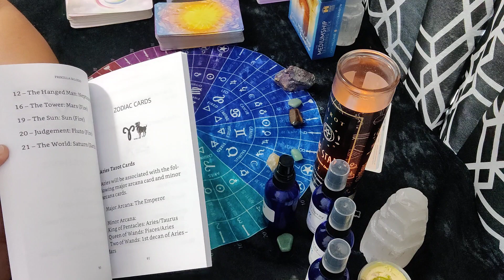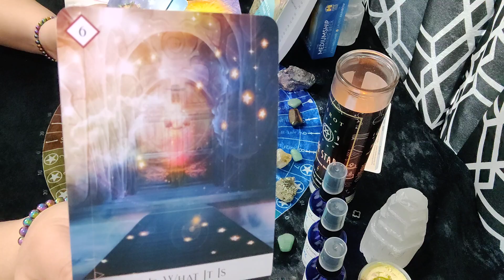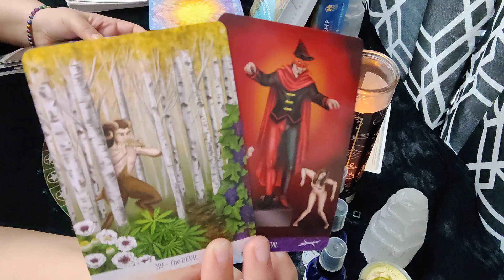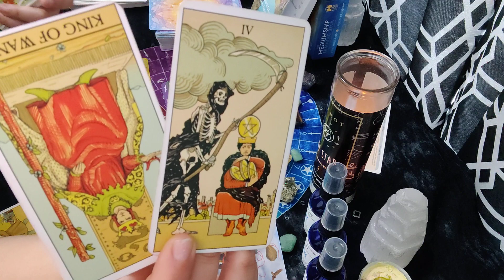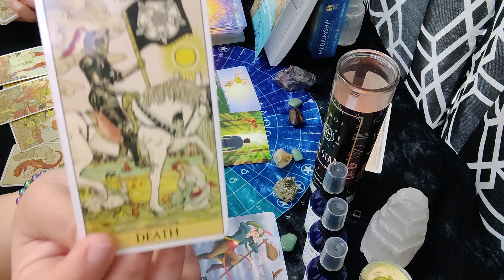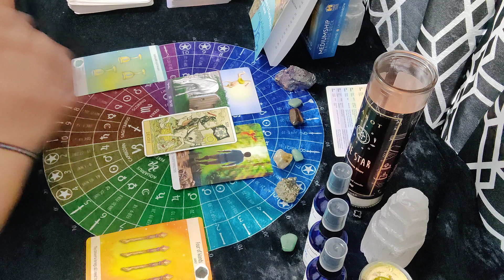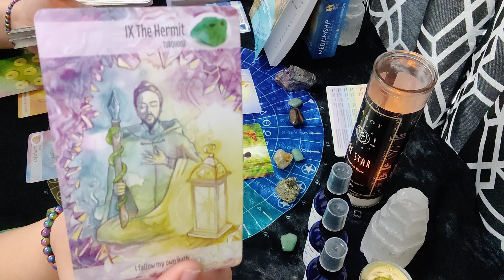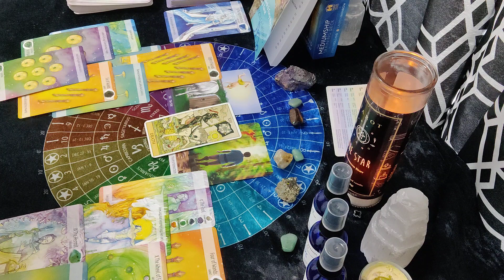VIRGO ♍- NO MORE SLEEPING AROUND- February Tarot Reading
Buy the "Tarot For the Average Joe" Book

If you would like to send a donation to show love and support:

**Please note that this is a donation and not a payment for a reading. **